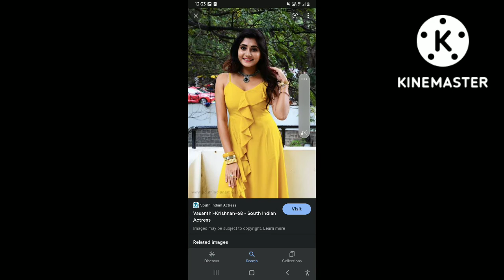bigboss 6 contestants introduction,new step...bless me in this step too...its completely my opinion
# bigboss 6 contestants introduction
reality show of telugu ఇండస్ట్రీస్
# bigboss reviewer
# genuine bigboss reviewer
no partiality in bigboss reviewer
Nagarjuna host in bigboss season 6
biggest reality show review in genuine way